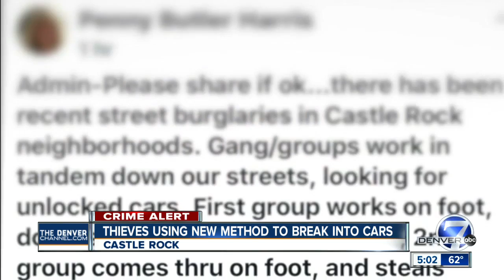Castle Rock Police investigating 'unusual' car burglaries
A Facebook post from someone living in Castle Rock alleges a group of suspects is stealing stuff inside cars parked on the sides of the street.